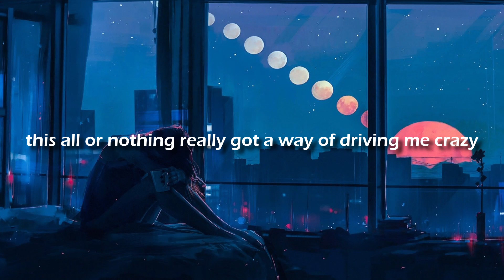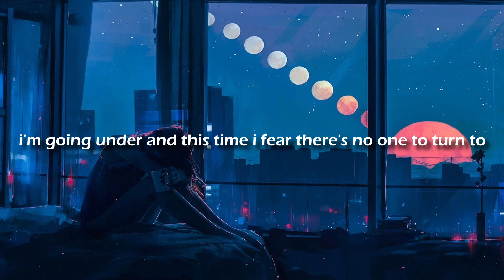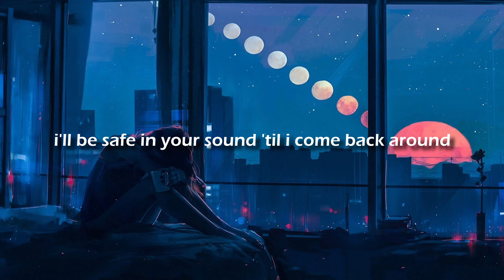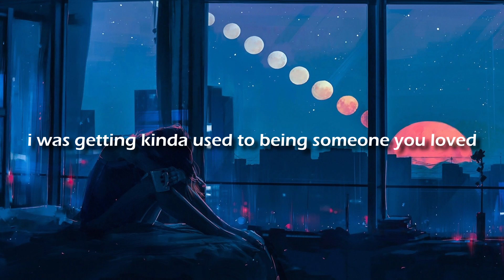Lewis Capaldi - Someone You Loved [ slowed + reverb ] (lyrics)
Support Lewis Capaldi

All rights and credits go the original artist i don't intend to make money of this. This is all for fun and for my viewers to enjoy.